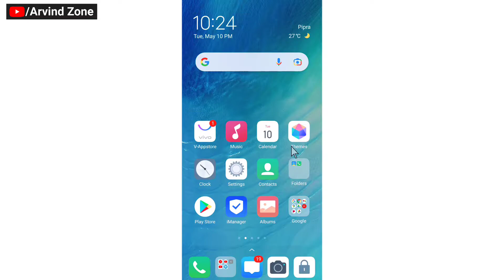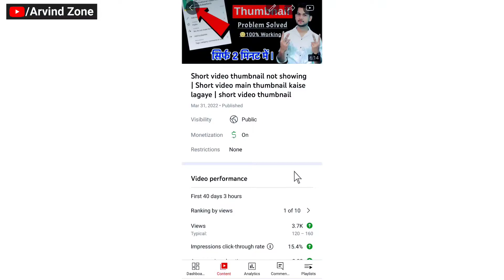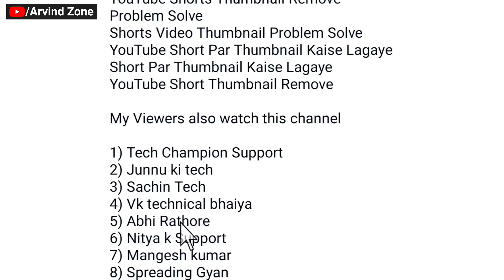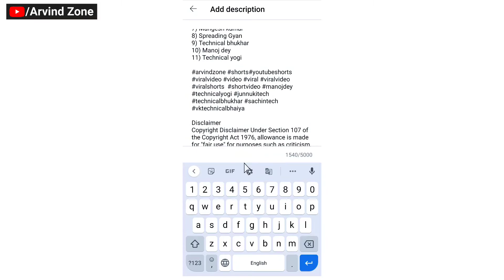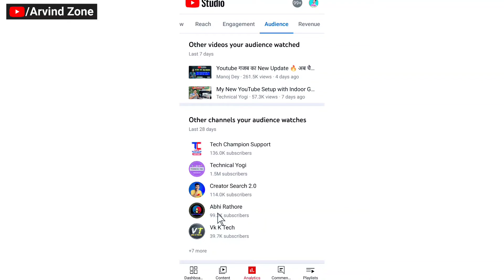1k Active सब्सक्राइबर 🥰 | How To Increase Youtube Subscribers || Subscriber Kaise Badhaye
STAND - DIGITEK RING LIGHT STAND

13. i am new youtuber please support me 14. youtube channel
16. how to grow youtube channel